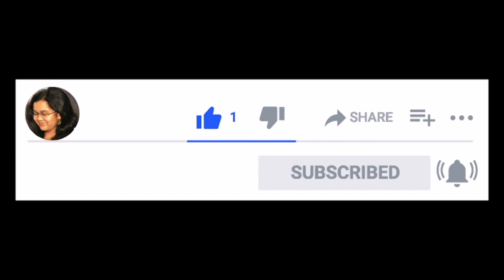Uthe Sab Ke Kadam | Baaton Baaton Mein | Acappella | Saee Tembhekar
Listen to Acappella by Saee Tembhekar of the evergreen song : Uthe Sabb Ke Kadam from Baton Baton mein starring Amol Palekar

Original Credits
Singer : Lata Mangeshkar Amit Kumar
Composer : Rajesh Roshan

Saee Tembhekar songs
Listen to marathi songs on youtube
Old marathi songs on youtube
Marathi Cover songs
Marathi unplugged songs on youtube
Marathi Bhaavgeet
Marathi bhavgeet
Marathi bhaktigeet
Marathi serial title song
Hindi unplugged songs
Old hindi cover songs

Marathi movie songs
Marathi movies
Marathi music
Marathi album song
Marathi album
Marathi evergreen songs
Marathi emotional songs
Sudhir Phadke